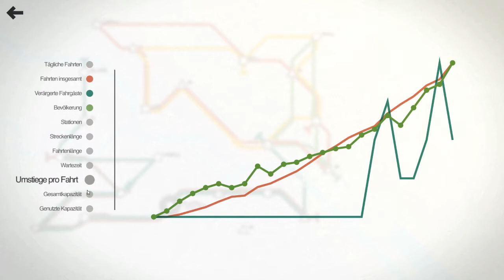Mini Metro - Berlin - #04 ( Let's Play Gameplay Deutsch )